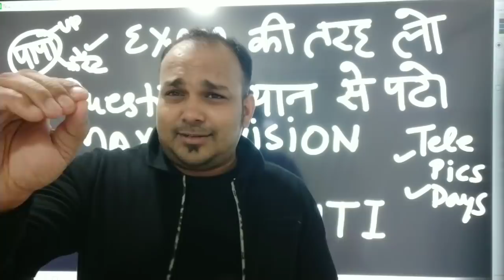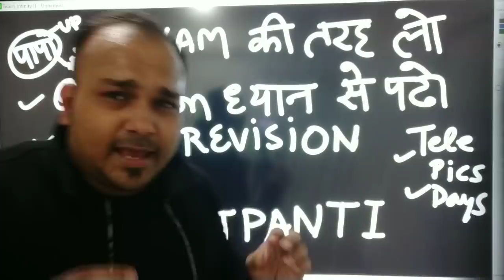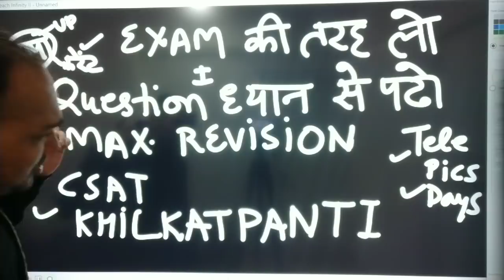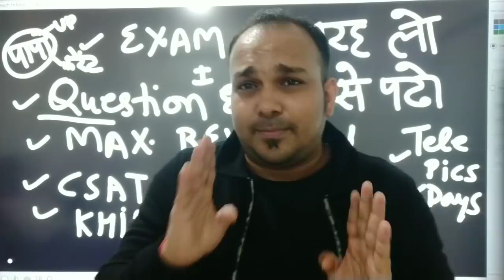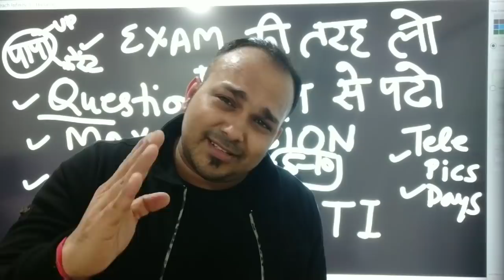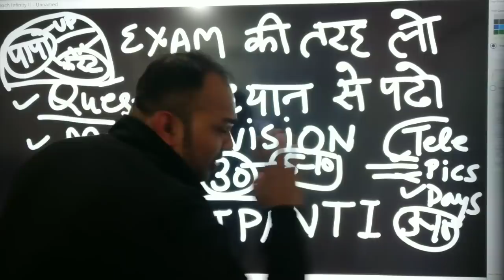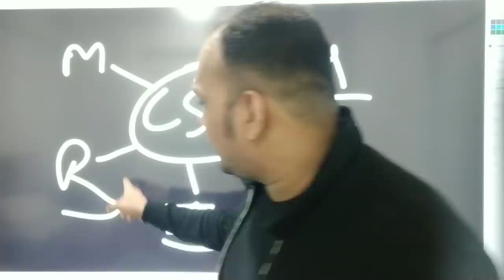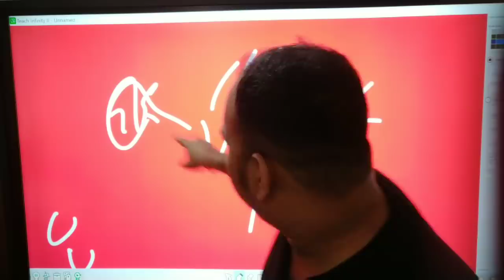UPPSC PRE 2019 पढ़ाई , रणनीति, खिलकटपंती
UPPCS UPPSC UP PCS PSC STRATEGY LAST MINUTE WEEK STRATEGY LAST 6 DAYS REVISION METHODS KHILKATPANTI